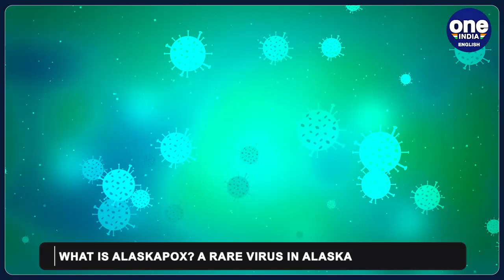Alaskapox virus: Unraveling the Details of Alaska's Unusual Spreading Virus | Oneindia News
Discover all you need to know about Alaskapox, an unusual virus causing concern in Alaska. From its origins to how it spreads and its symptoms, join us as we unravel the mysteries surrounding this unique viral threat.